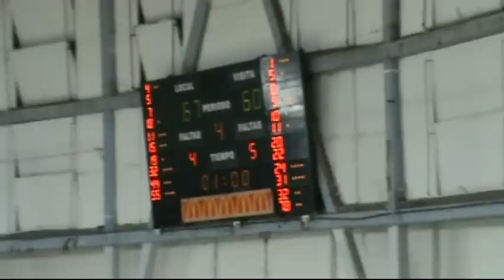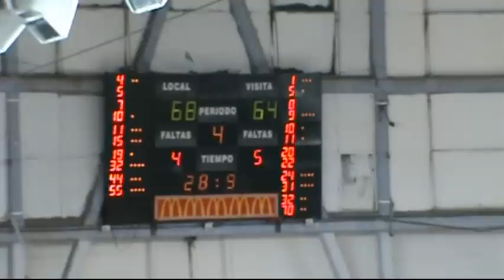WB Estudiantes 74 - 64 Quilmes Mar del Plata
Fecha inicial de Liga Nacional de Básquet.
Temporada 2011-12

Lo más destacado en el elenco bahiense fue Jerome Meyinsse con 21 unidades.
También debutaron con un buen rendimiento los puertorriqueños Ricky Sanchez (20) y Javier Mojica (16)